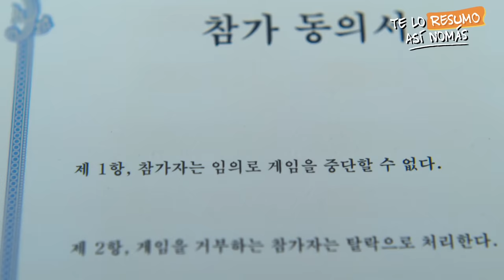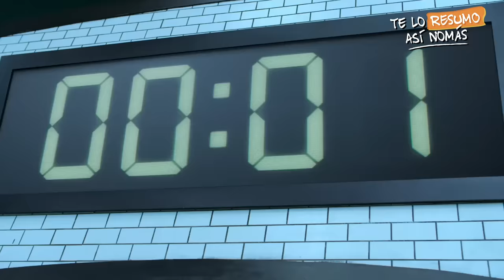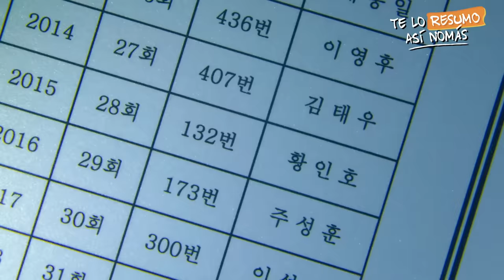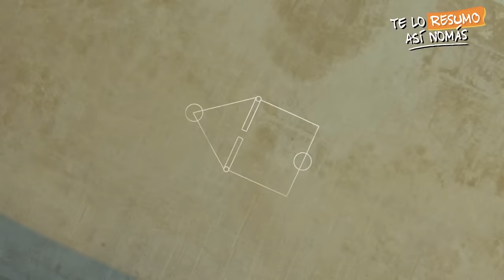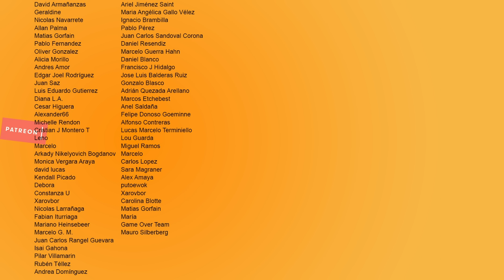El Juego Del Calamar ¿Por Que Es La Serie Más Vista De Netflix? No se